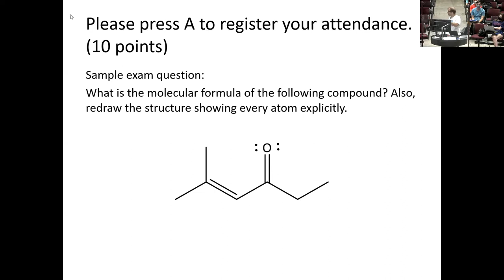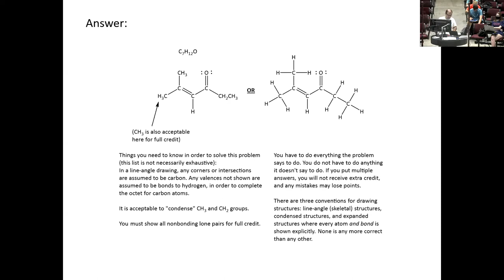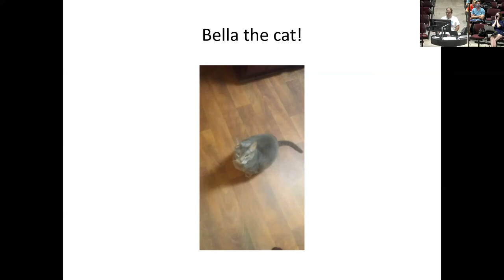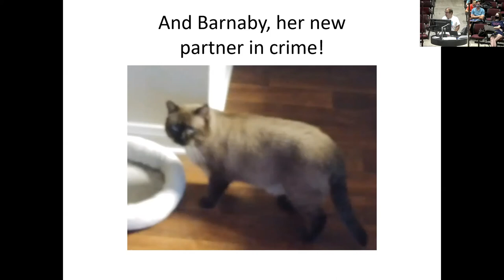CHEM 227 03 200824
Here we get into some more detail about structure drawing, in order to get us ready to discuss other aspects of organic molecules such as acid/base reactions.